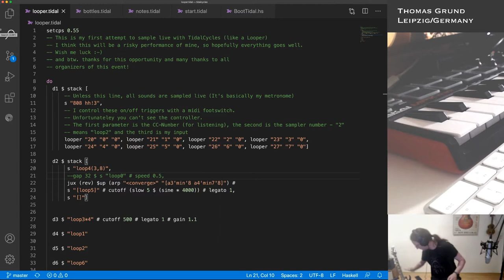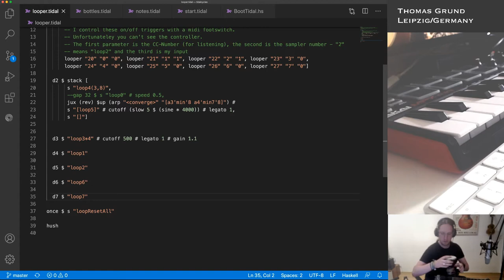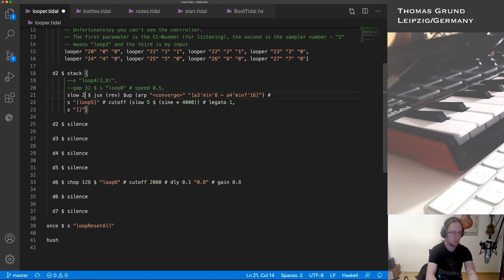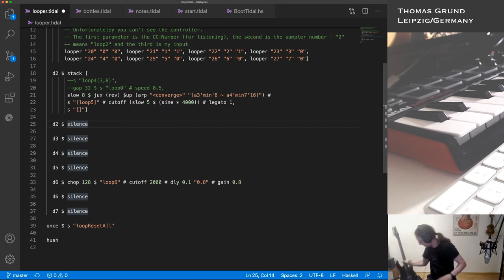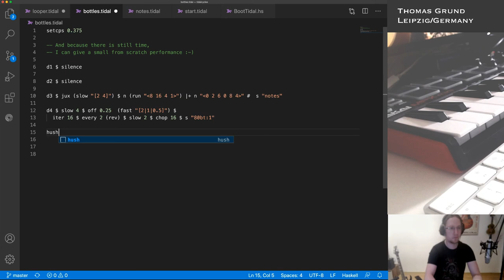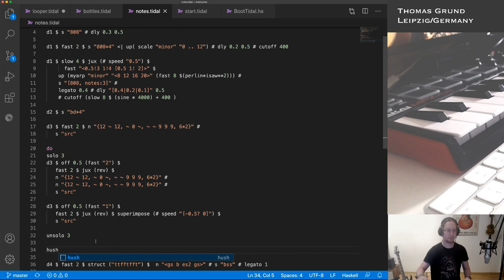New Moon Stream 2020 - Thomas Grund - 2020-08-18 20:00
New Moon Stream 2020 live performance by Thomas Grund from Leipzig, Germany

Tidal + Live-Sampling